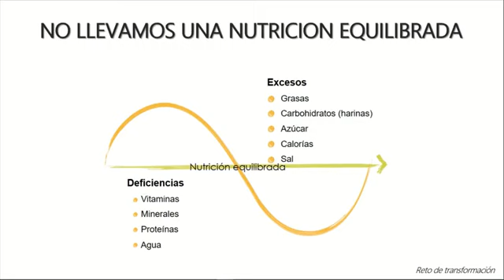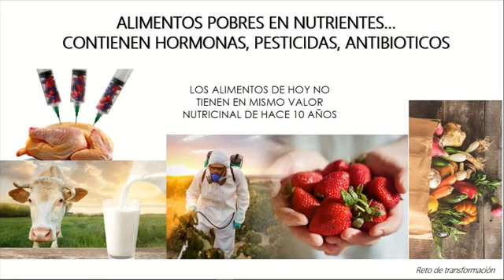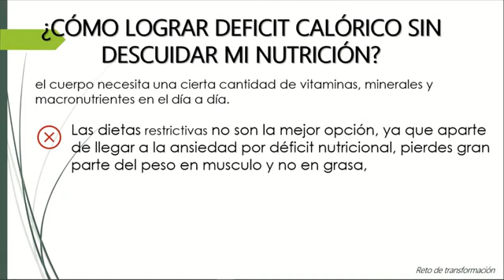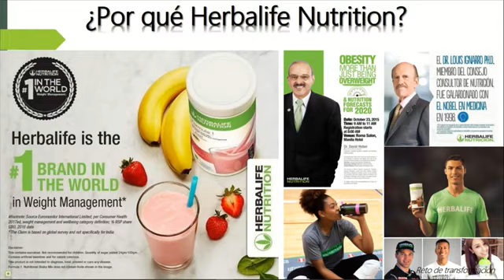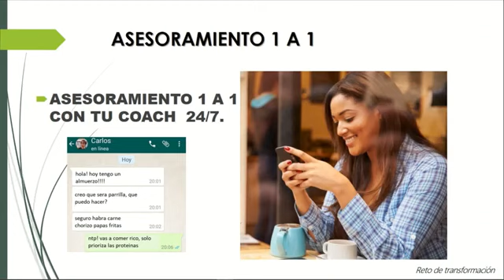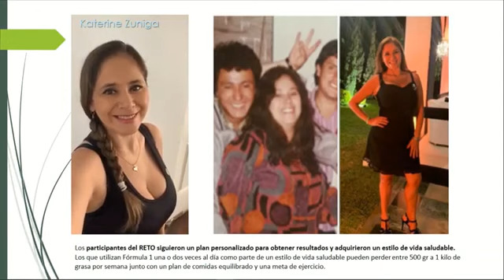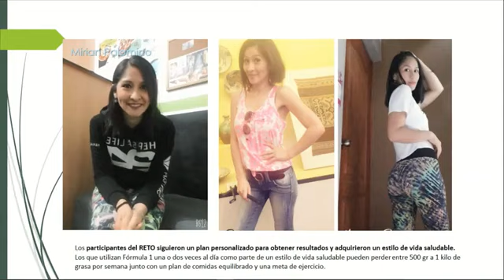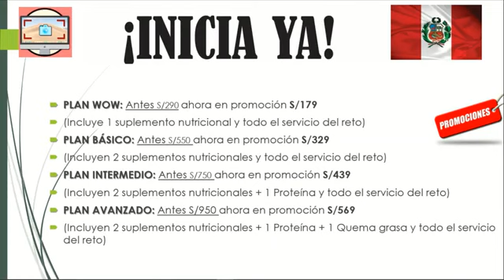PRESENTACIÓN RETO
Buscamos Personas Serias de cualquier parte del mundo🌎👩‍🦰👨‍🦰 que quieran ser parte del RETO DE TRANSFORMACIÓN ONLINE   "TU  MEJOR  VERSIÓN!!! Obtendrás:
🔘Plan de alimentación🥗🍎 que comer y a qué hora comer
🔥Plan de suplementación (Herbalife)
🔘Lista de mercado
🔘100% de apoyo y asesoría uno a uno🙂 para tener resultados increíbles
🔘Rutinas de ejercicios y entrenamiento en casa si lo deseas 💃🕺 🏋️‍♀️⛹️‍♂️⛹️‍⚽️
🔘Chat grupal motivacional 24 horas
🥇🏅🏆💪🔥Premios al ganador😱😱😱💪💪💪💪
Comunícate con tu Coach vía📲WhatsApp o Llámalo y se Parte de esta Transformación.😎💪
O escríbenos para Nosotros Contactarnos contigo al Whatsapp 👉 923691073